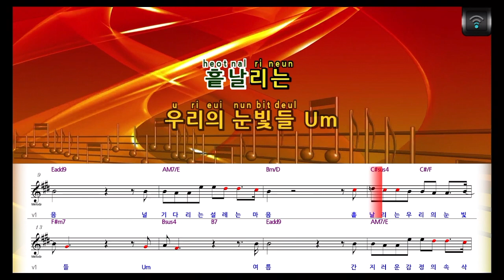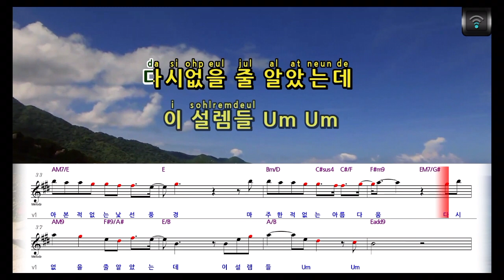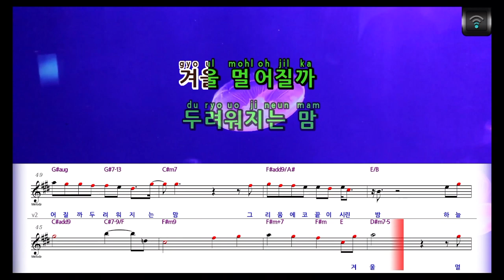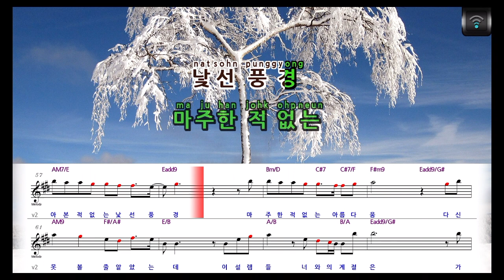[🎙노래방플리] 장혜진 🎶 너라는계절은 (화양연화 - 삶이꽃이되는순간 OST) karaoke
🎼전체가사
봄 피어나는
우리의 마음
널 기다리는
설레는 마음
흩날리는 우리의 눈빛들
여름
간지러운 감정의 속삭임
이마에 맺힌
그리움 모두
그대가 주는 새로움
가을
짙게 물드는
우리의 마음
선선한 바람을
닮은 너의
미소와
처음 보는 표정들
너라는 계절은
살아본 적 없는
낯선 풍경
마주한 적 없는
아름다움
다시 없을 줄 알았는데
이 설렘들

겨울
멀어질까
두려워지는 마음
그리움에
코 끝이 시린 밤
하늘에 걸린
나의 한숨들
너라는 계절은
살아본 적 없는
낯선 풍경
마주한 적 없는
아름다움
다신 못 볼 줄 알았는데
이 설렘들
너와의 계절은
가장 아름다운
하늘의 색
다신 볼 수 없는
아름다움
사랑해 사랑해
지금 우리의 계절